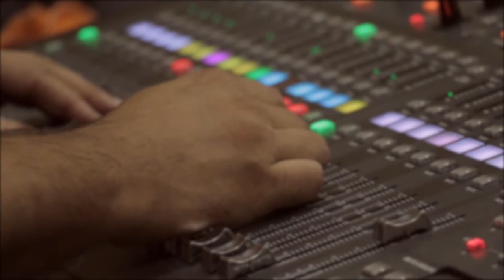Coro Aires de Música Junín Trailer!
El Coro Aires de música Junín, nace en la ciudad de Junín el 28 de marzo de 2015, como inquietud de grupo de cantantes y estudiantes de canto de nuestra ciudad y de ciudades cercanas del noroeste de la Provincia de Buenos Aires con el fin de promover el canto y el estudio del mismo en todas sus expresiones. El coro es donde canalizamos los deseos de cantar y expresarnos en conjunto con un grupo humano muy bien fusionado y en un muy buen clima de trabajo.
El Coro Aires de música Junín, ha participado en numerosos eventos junto a artistas de reconocida trayectoria nacional e internacional. entre ellos: el conjunto Opus4, La maestra Alejandra Malvino, El reconocido charanguista Rolando Goldman, El bandoneonista Pablo Mainetti, Contrabajista Daniel Cucci, El cuarteto de cuerdas de UNNOBA, y ha cantado bajo la dirección de maestros de renombre como el Maestro Jose María Sciutto (Teatro de la Ópera de Roma), el maestro Hernán Sanchez Arteaga (Coro estable Teatro Argentino de La Plata).
Su director el Tenor Guillermo Marcilla.

Producido por CREA Producciones TV!